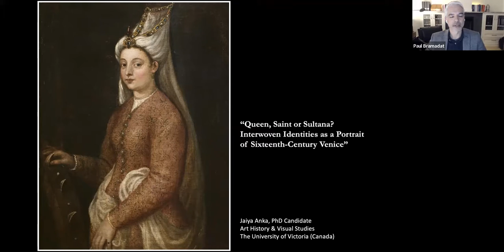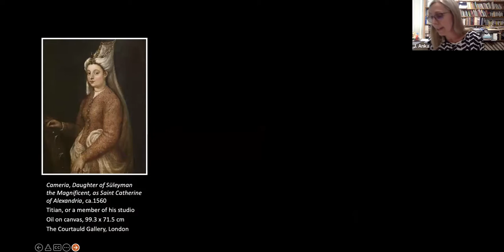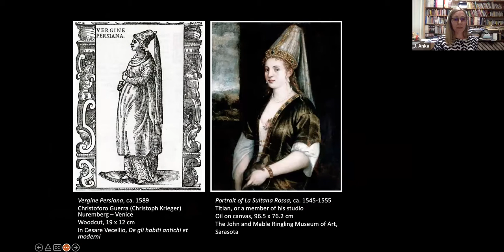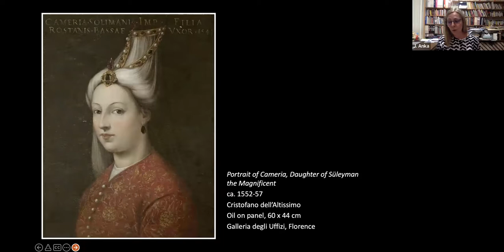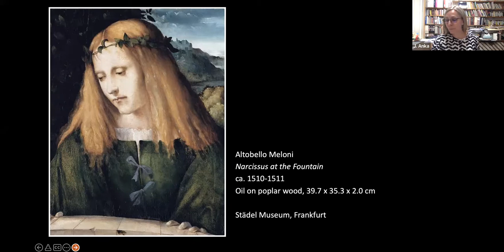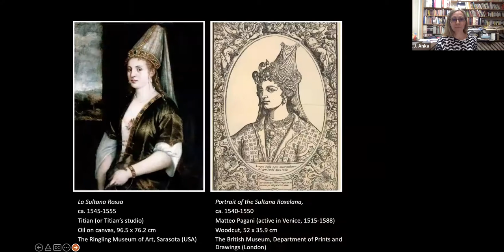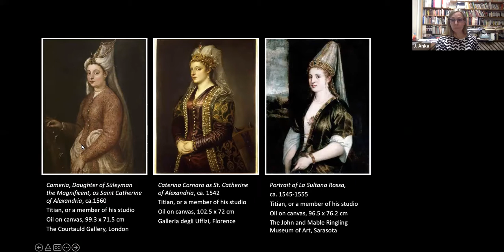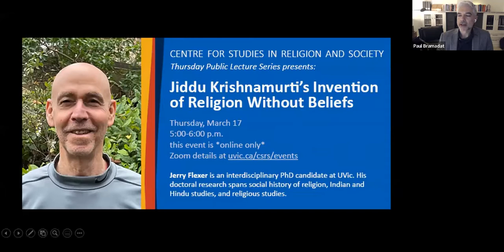CSRS Thursday Lecture Series - Mar 10 Jaiya Anka